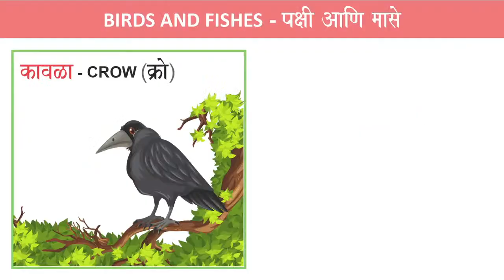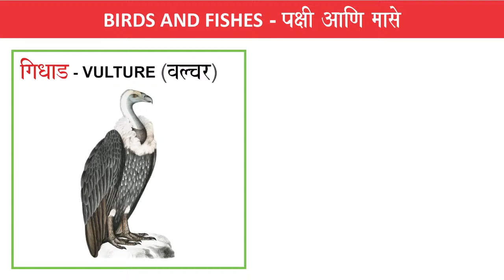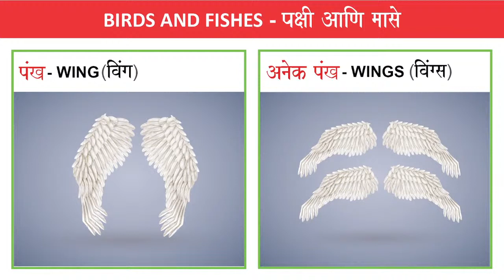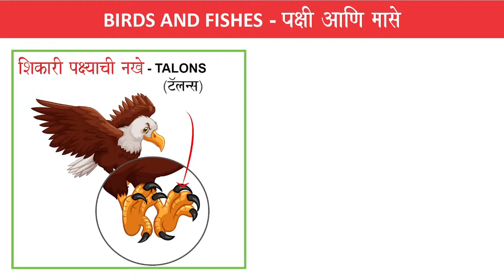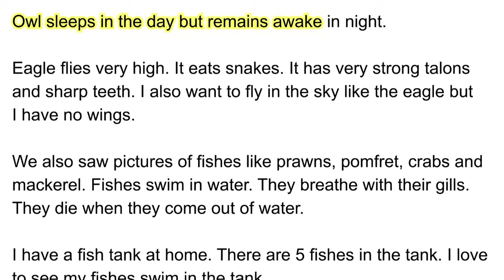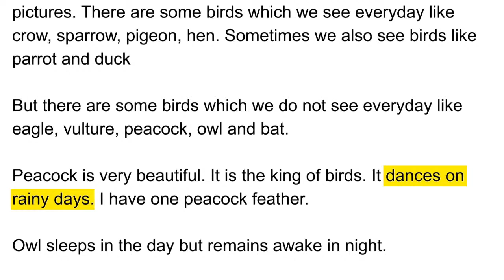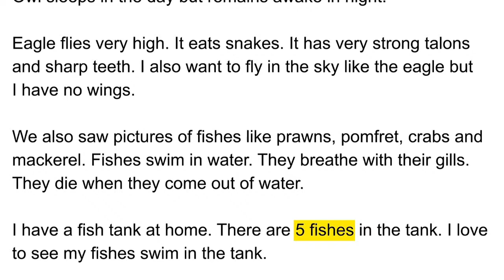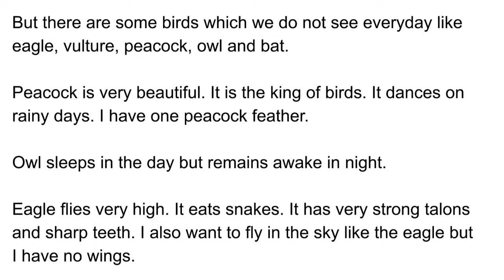Different types of Birds & Fishes: (Weekend Live session No. 12)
About Us:
"LeapForWord ही एक सामाजिक संस्था असून प्रादेशिक भाषेतून शिक्षण घेणाऱ्या विद्यार्थ्यांची इंग्रजी विषयामुळे होणारी अडचण दूर करण्यासाठी २००९ पासून  कार्यरत आहे. मागील १० वर्षापासून संपूर्ण  महाराष्ट्रभर काम करून २०१९ पासून गुजरात, राजस्थान,मध्य प्रदेश अशा इतर राज्यातही आम्ही आमच्या कामाची सुरुवात केली आहे. आजवर आम्ही "द इंग्लिश लिटरसी प्रोग्रॅम" घेऊन महाराष्ट्रातल्या १५०,००० + शिक्षकांमार्फत ६००,०००+ विद्यार्थ्यांपर्यंत पोहोचलो आहोत.

About these LIVE sessions:
LeapForWord तुमच्या भेटीसाठी  YouTube live sessions च्या मार्फत दर आठवड्याला इंग्रजी वाचन, आकलन व शब्दकोष वाढवण्याच्या सोप्या पद्धती घेऊन येत आहे.

What can you learn from these sessions?
ह्या LIVE sessions मध्ये नियमित सहभागी झाल्यास फक्त ४ महिन्यात अस्खलित वाचन, अचूक स्पेलिंग व  १५०० नवीन शब्द शिकता येतील.

About this Video: WeekendLive Session #12
इयत्ता ३री ते ७वी च्या विद्यार्थ्यांसाठी हा विडिओ उपयुक्त आहे. ह्या विडिओ मध्ये वापरण्यात आलेल्या गोष्टीचे नाव: Birds & Fishes
 एकूण नवीन शब्द = २७

मागील videos पाहणे असल्यास आमच्या चॅनेलवरील Playlist मध्ये जावे: t.ly/kwFP

Join Us:
जर तुम्ही शिक्षक असाल तर "इंग्लिश लिटरेसी प्रोग्रॅम" च्या टेक्निक्स रोज मिळवण्यासाठी खालील लिंकवर क्लिक करा व आपली माहिती भरा. आमचे प्रतिनिधी तुम्हाला Whatsapp group मध्ये ऍड करतील

हा उपक्रम जास्तीत जास्त लोकांपर्यंत पोहचण्यासाठी तुमच्या मित्र मंडळींना ह्या Video ची लिंक शेर करून invite करा व आमच्या Facebook पेज ला follow करा

English Communication Program:
WhatsApp वर 40 दिवस चालणाऱ्या या Course मध्ये English Communication चे सर्व Concepts शिकवले जातात. Practice च्या माध्यमातून, घर बसल्या शिका इंग्रजी वाक्य रचना करण्याच्या Amazing Techniques

अधिक माहितीसाठी, आमच्या टीम ला खलील link वर Whatsapp करा-

LFW Books
1️⃣Reading Pack- इंग्रजी अक्षरांपासून सुरुवात करत, आता शिका 14-15 अक्षरी शब्द वाचण्याच्या Techniques

2️⃣Comprehension Pack
इंग्रजी वाक्यांचा अर्थ समजण्यासाठी आणि अचूक इंग्रजी वाक्य रचना शिकण्यासाठी उपयुक्त अशा Concepts या set मध्ये पाहायला मिळतील

अधिक माहितीसाठी आमच्या टीम ला खलील लिंक वर Whatsapp करा:-